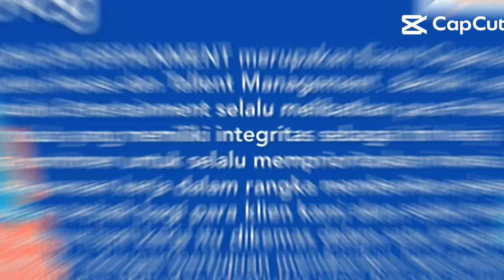visi dan misi Andini entertainment